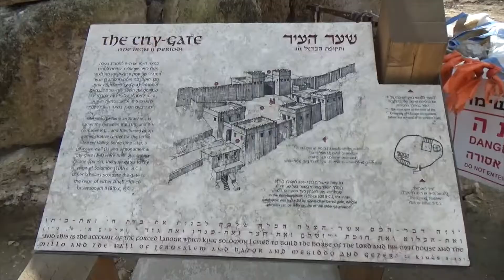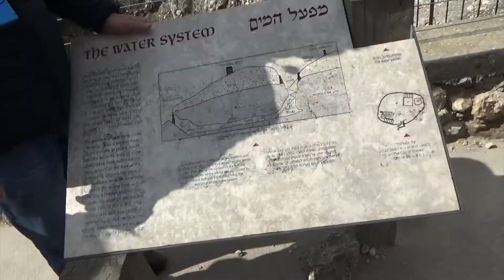Uma Viagem inesquecivel Israel - Armagedom e Cananeia .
Absolutamente incrivel poder conhecer o lugar aonde sera a batalha final : Armagedom  e a antiga  cidade Cananeia de mais de 3000 mil anos .
Ao Lado esta Monte Carmelo um nome que tem um significado especial para mim pois nasci em : Monte Carmelo Minas gerais (a historia de Monte Carmelo em Minas Gerais dizem que foi dado esse nome por causa do Monte Carmelo de Israel ...ali abaixo do Armagedom tem as plantacoes de Oliveira, outro nome significativo para mim pois meu sobre nome e Oliveira ) sendo assim me senti em casa com tudo isso rsrsrsr. Nao e a toa que costumo dizer que tenho alma judia e conhecer esses lugares foi um toque do Eterno na minha alma.
Viagem incrivel Fevereiro 2020.

Apocalipse 16:13-16
Então vi saírem da boca do dragão, da boca da besta e da boca do falso profeta três espíritos imundos semelhantes a rãs. São espíritos de demônios que realizam sinais milagrosos; eles vão aos reis de todo o mundo, a fim de reuni-los para a batalha do grande dia do Deus todo-poderoso. "Eis que venho como ladrão! Feliz aquele que permanece vigilante e conserva consigo as suas vestes, para que não ande nu e não seja vista a sua vergonha." Então os três espíritos os reuniram no lugar que, em hebraico, é chamado Armagedom.

Juízes 5:19-20
"Vieram reis e lutaram.
Os reis de Canaã lutaram
em Taanaque, junto às águas de Megido,
mas não levaram prata alguma,
despojo algum. Desde o céu lutaram as estrelas,
desde as suas órbitas
lutaram contra Sísera.